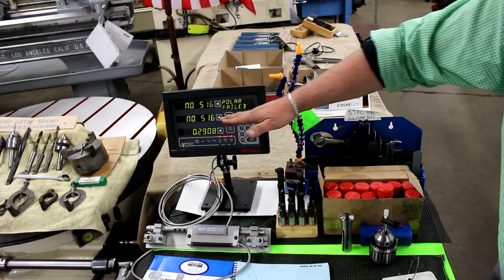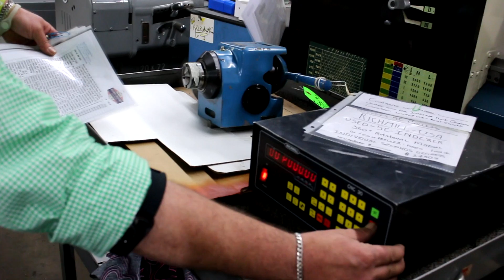Bridgeport Series 1 Vertical Milling Machine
This machine has been sold. Please call for similar models.

We are pleased to offer, subject to prior sale and our conditions of sale, the following for your consideration:
Pre-Owned Bridgeport Series 1 Vertical Milling Machine
Variable Speed “J” Head in 2HP USA Made Machine
Model: Series 1                                 Serial No: 202086

General specifications are approximate and are subject to verification.
Table Working Surface:  9” x 42”
Longitudinal Travel:         30”
Cross Travel:                     12”
Knee Travel:                      15”
Quill Travel:                        5”
Spindle Speeds:  Variable speeds 60  to 4200 RPM
Taper in Spindle:              R8
Spindle Feeds: Power Quill Feed
                                           3 changes, 0.0015”, 0.003”, 0.006” Per Rev.
Main motor:                     2 HP
Electricals:                      220/440 Volts, 3 phase (at 220 now)
Approx. Weight:             2,200.00 lbs
Approx. Dimensions:    8.3 L x 5.3 W x 7.4 Height

Complete with:
• Power Feed Unit on Table, Align Brand, 150 inch. Lb. unit, newly installed on X Axis
• R8 Collet Set, 11 Pc. 1/8” to ¾” x 16ths. 52 Pc. Clamp Kit for 5/8” Table slots
• Oil “One shot Lube system” Bijur Lube system
• Chromed Ways on saddle, original flaking highly visible on cross ways

Optional Items Available:
• Newall or Acurite 2 or 3 axis DRO unit, we offering installation here & fully tested
• Power Feed Unit is available for Cross axis or Z Axis Knee lift, we offer installation
• Power drawbar unit, made for J Head, we offer installation
• Kool mist air mist Lube system for coolant
• Machine vise, Kurt D-688 with 8.8” opening

Condition:  Great, low hour mill. Head sounds & runs great, Flaking on ways, a very smooth runner
We have fully tested all items here under power, looks absolutely fantastic.

Inventory No:  6822